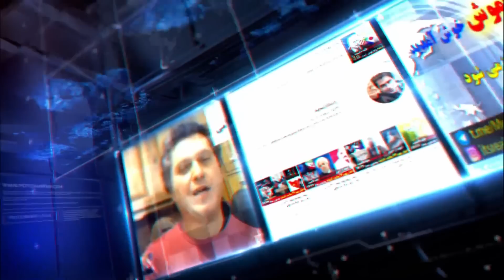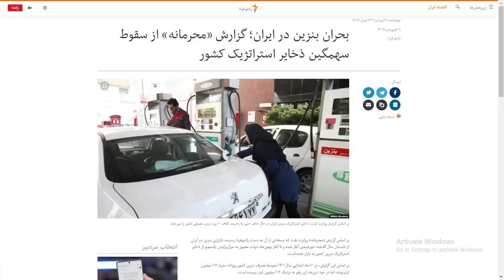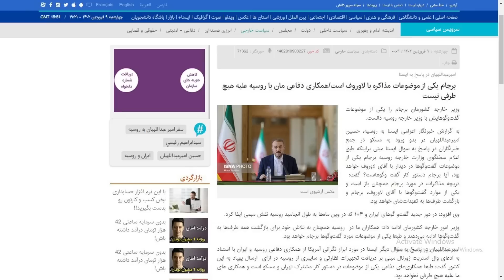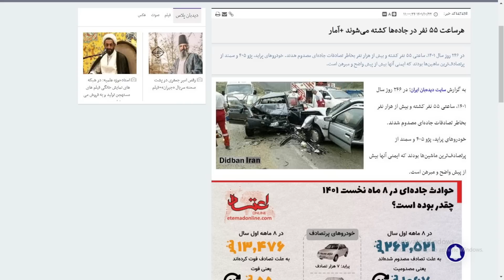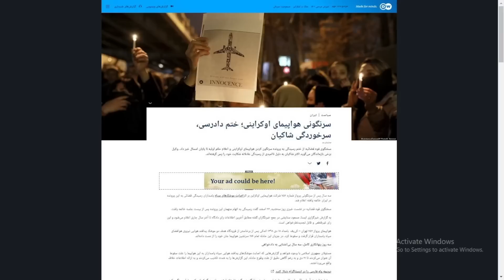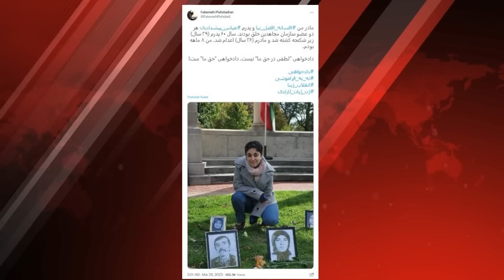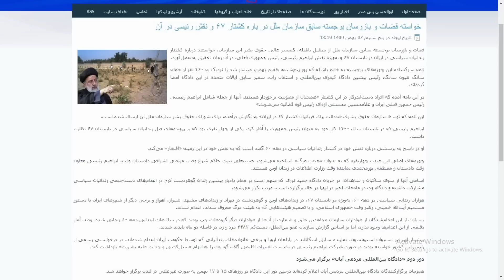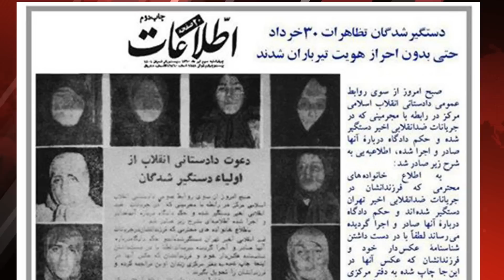یاسمین پهلوی و حق دادخواهی مجاهدین! بحران بنزین، جرقه بعدی انقلاب ملی ایران!